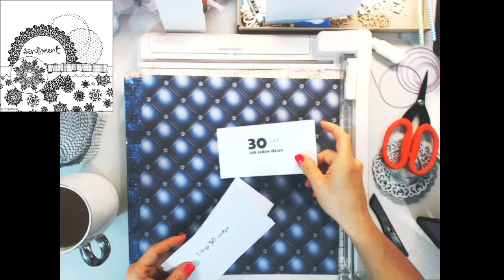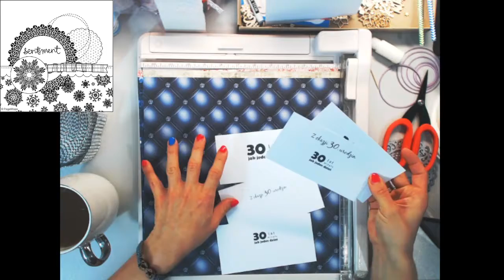Zmagania mapkowe nr 52 - 03.10.2019 r. - KARTKA NA 30. URODZINY KOBIETY W STYLU GLAMOUR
★★ Rozwiń opis! ★★

★ Jeżeli podobało Ci się to nagranie, koniecznie zapisz się do newslettera po przypominajki i prezenty

Co tydzień wysyłam napisy do projektów scrapbookingowych, które możesz wykorzystać zarówno do celów prywatnych, jak i komercyjnych.
Nie wymagam przypisania. Jeśli o mnie wspomnisz, będzie mi miło :)

W każdy czwartek o godz. 20:30 tworzymy na żywo:
Stwórzmy coś razem ;-)

Jeśli nie chcesz tworzyć, wpadnij  porozmawiać na tematy okołoscrapbookingowe.

Mapki scrapbookingowe to schematy, według których umieszczane są elementy i ozdoby na kartce / projekcie. Zmagania mapkowe są dla Ciebie, jeśli:
➡️tworzysz inne projekty scrapbookingowe niż kartki i chcesz nauczyć się kompozycji właśnie w kartkach / zaproszeniach;
➡️dotychczas tworzyła(e)ś kartki tylko kwadratowe lub tylko podłużne i chcesz przełamać się do tworzenia kartek o innych proporcjach boków;
➡️nigdy nie tworzyła(e)ś kompozycji bazując na mapkach i chcesz sprawdzić, czy mapki to coś dla Ciebie;
➡️potrzebujesz "kopniaka" do tego, by regularnie tworzyć =)
➡️chcesz zobaczyć różne interpretacje tego samego schematu, czyli jak inne osoby dobierają ozdoby i dodatki w swoich pracach;
➡️chcesz pobawić się wspólnie z innymi członkami grupy, nawiązać relacje i zwyczajnie dobrze się bawić, a przy okazji uczyć się nowych umiejętności =)

Zasady są proste:
⭐wykonaj pracę według mapki z danego tygodnia;
⭐opublikuj pracę pod postem o danej mapce na grupie Facebookowej "Eunika Jedynak inspiruje 💙".
Zmagania mają na celu wspólną naukę, mobilizację oraz dobrą zabawę =)

Buziak za czytanie opisów na YouTube!  :*